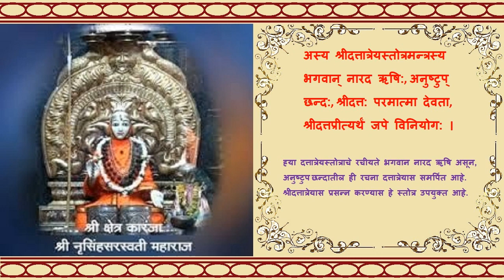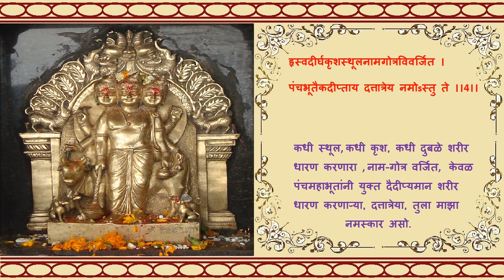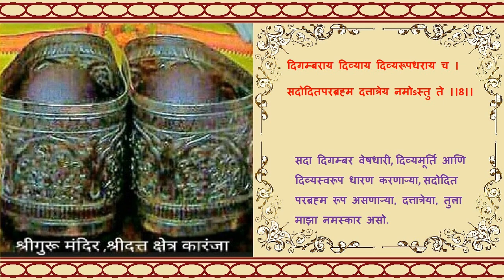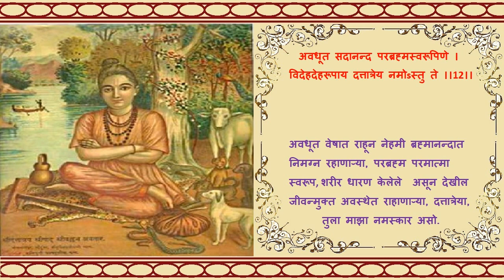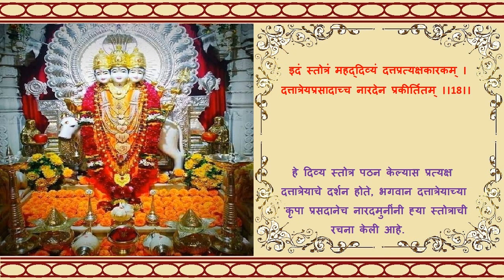भगवान ऋषि नारद कृत श्री दत्तात्रये स्तोत्र Bhagwan Rushi Narad Krut Datta strotra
Shraddha Gruhpath

The Dattatreya Strotra recited here is said to be written by Bhagwan Narad Rishi in praise of Dattatreya. As per Puranas, Dattatreya is unique single avatar of three God of Gods Brahma, Vishnu and Mahesh, the creator, caretaker and destroyer of the Universe.
Pics: The photographs are taken from open internet, Shri Nrusinh Saraswati Maharaj Mandir, Karanja (Into, Viniyog, 8), Audumbar (2), Devgad (Aurangabad) (3, 18), Saptashringi(Nashik)(4), Rakshasbhuvan (Beed) (5), Pithapur (6), Panchaleshwar (Beed) (7), Mahur (9), Kolhapur (10), Shulibhanjan (Aurangabad) (11), Shripad Shrivallabh (12), Narsinhwadi (Kolhapur), Raja Ravi Varma(13) File:Ravi_Varma-Dattatreya.jpg), Gangapur (15), Datta Shikhar(16), Icchapurti Datta Digambar Swami Mandir Neral, Navi Mumbai(17), Mahur (Samapan/19).